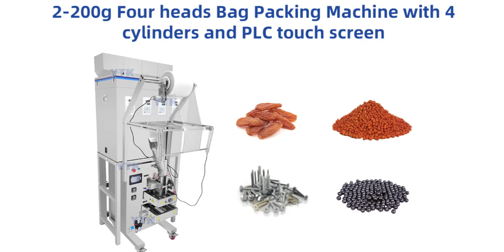LT-ZBF200F Four Heads 200g Back Sides Sealing Granule Particle Powder Food Bag Packaging Machines